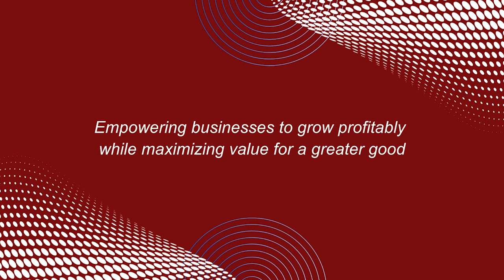Enhance Your Business Worth: Understand Valuation Techniques & How to Improve Business Value 📈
In this conversation with Gus Perez, Partner of National Leader Valuation Services for Cherry Bekaert, we discuss the various techniques to value businesses as well as strategic, risk and operational considerations to improve business value.

00:00 - 1:20 Introduction
1:20- 22:25 Valuation Basics
22:26- 44:00 Valuation Techniques
44:01- 47:00 Enterprise & Equity Value
47:01- 1:04:30 Key Metrics to Assess Value
1:04:31-  1:10:30 Risk Factors
1:10:31- 1:17:00 Communicating Value
1:17:01- 1:18:00 Valuation Mistakes
1:18:01- 1:19:21 Parting Advice